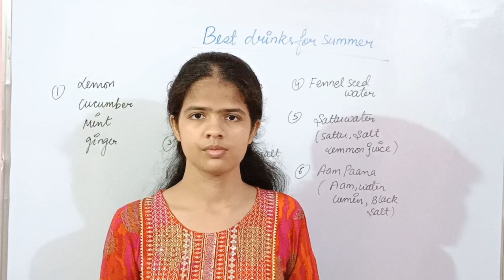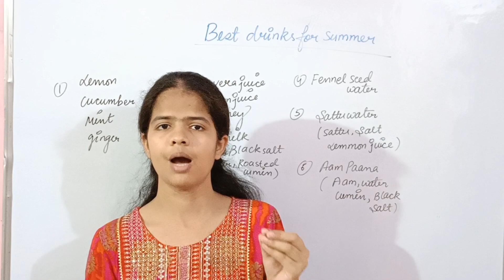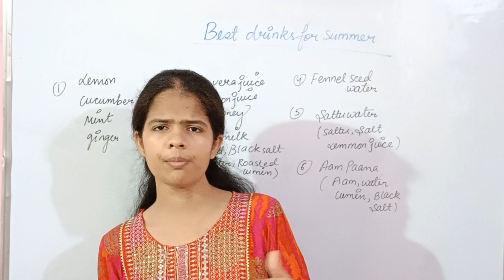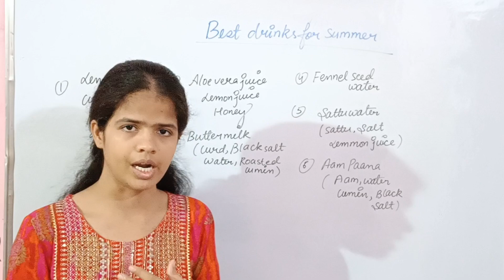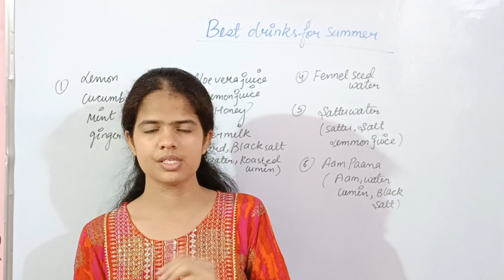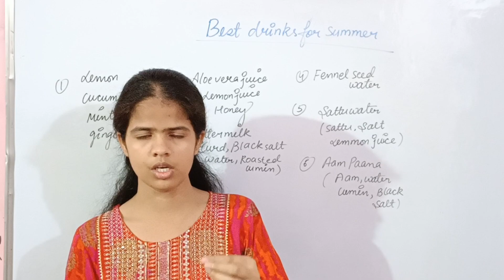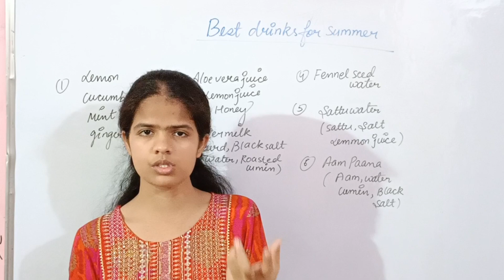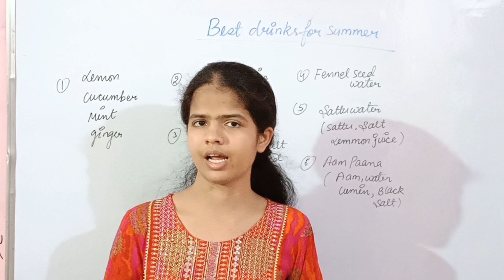4 Best Drinks For Summer||गर्मी में ये 5 चीज पीलो|Healthy Tips||By-Kajalbiologyshorts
4 Best Drinks For Summer||गर्मी में ये 5 चीज पीलो|Healthy Tips||By-Kajalbiologyshorts

खाली पेट कौन सा जूस पीना चाहिए,सुबह खाली पेट कौन सा जूस पीना चाहिए,गर्मियों के दिनों में कौन सा जूस /शरबत पीना चाहिए |,गर्मियों में क्यों पीना चाहिए बेल का जूस,गर्मी के मौसम में कौन सा जूस पीना चाहिए?,डायबिटीज में कौन सा जूस पीना चाहिए,गर्मियों में कौन से ड्राई फ्रूट खाने चाहिए,गर्मियों में कौन से ड्राई फ्रूट खाएं,सुबह कौन सा जूस पीना चाहिए?,स्किन के लिए कौन सा जूस पीना चाहिए,ठंड में जूस पीना चाहिए या नहीं,पेट के लिए कौन सा जूस पीना चाहिए?

खाली पेट कौन सा जूस पीना चाहिए,सुबह खाली पेट कौन सा जूस पीना चाहिए,डायबिटीज में कौन सा जूस पीना चाहिए,डायब‍िटीज टाइप 2 में कौनसा जूस नहीं पीना चाह‍िए,मधुमेह में कौनसा रस पीना चाहिए,रात को जूस पीना चाहिए कि नहीं,फ्रेश जूस को कितनी देर में पी लेना चाहिए,स्किन के लिए कौनसा जूस पीना चाहिए?,लौकी का जूस कब पीना चाहिए,सुबह जूस पीना चाहिए या नही,गाजर चुकंदर का जूस कब पीना चाहिए,खाली पेट एलोवेरा जूस पीना चाहिए या नहीं,रात को जूस पीने के नुकसान
बेल का शरबत पीने के फायदे,शरबत पीने के फायदे,पतंजलि बेल शरबत के फायदे,बेल का शरबत पीने के नुकसान,सुगंधि शरबत पीने के फायदे,गुड़ का शरबत पीने के फायदे,नन्नारी शरबत पीने के फायदे,अनन्तमूल शरबत पीने के फायदे,नारुनंदि शरबत पीने के फायदे,बेल का शरबत पीने के फायदे और नुकसान,बेल का शर्बत पीने के 5 फायदे,शराब पीने के फायदे,शरबत के फायदे,वाइन पीने के फायदे,बियर पीने के फायदे,वोडका पीने के फायदे #,रेड वाइन पीने के फायदे,बेल के जूस पीने के फायदे

गन्ने का जूस पीने के फायदे,गन्ने का रस पीने के फायदे,गन्ने का जूस,गन्ने के जूस के फायदे,गन्ने का रस,खाली पेट गन्ने का जूस पीने के फायदे,गन्ने का जूस पीने से क्या होता है,खाली पेट गन्ने का रस पीने के फायदे,गन्ने का जूस पीने के नुकसान,गन्ने के जूस का फायदे,गन्ने का जूस पीने से क्या फायदा होता है,गन्ने के फायदे,रोजाना गन्‍ने का जूस पीने के फायदे,गन्ने के जूस पीने के फायदे,गन्ने के रस के फायदे,गन्ना खाने के फायदे,गन्ने का रस पीने के जबरदस्त फायदे